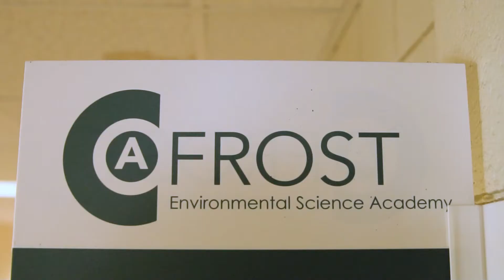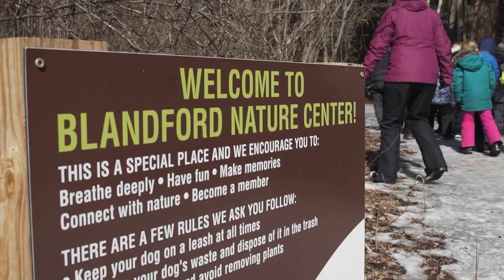CA Frost Environmental Science Academy Elementary